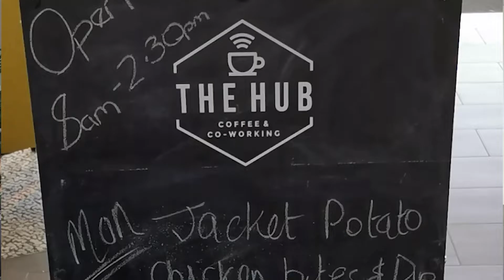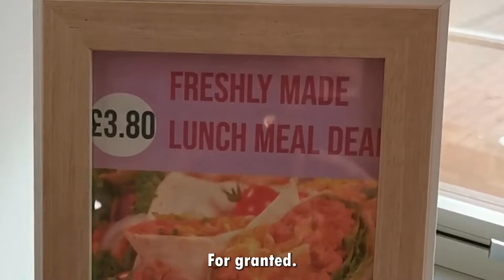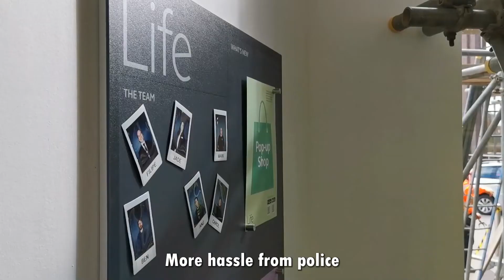We Have Walked To And Fro, Through The Earth by Cardinal Cox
Pete Cardinal Cox will be known to many of the Peterborough Poetry scene and beyond for his quick witted poetry, that ranges from folklore, history to modern mayhem.

Pete chose the hub which is the staff area of where he works and he wanted to chat to people who were in the midst of returning to the office, who had never been working at home and find out more about their experiences of lockdown.

The repeating reprise is something we can all identify with and this poem is about those simple rituals and things that kept us all sane during what was the maddest of times.